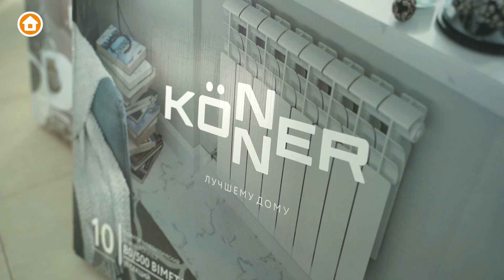Что делать, если батареи горячие, но в квартире всё равно холодно?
Знакомая до боли ситуация – разгар зимы, батареи горячие, но дома всё равно холодно. Разумеется, мы обвиняем коммунальное предприятие или местную котельную. Но есть смысл вспомнить, что холод – это только симптом существующей проблемы, в то время как основной причиной является отопление! В этом видео разберемся со сложившейся ситуацией и рассмотрим способы её разрешения.

Также напоминаем, что вы можете приобрести отопительное оборудование в наших фирменных магазинах в Ульяновске, Димитровграде, Буинске, Саранске, Барнуле, Канаше, Самаре и Казани или оставить заявку на нашем сайте